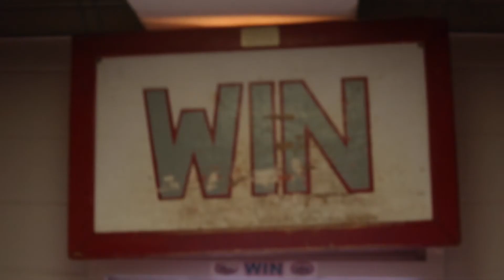A New Age at Jacksonville State! (An Inside Look at Jacksonville State Football) 2013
A inside look into the Jacksonville State Football program 2013,